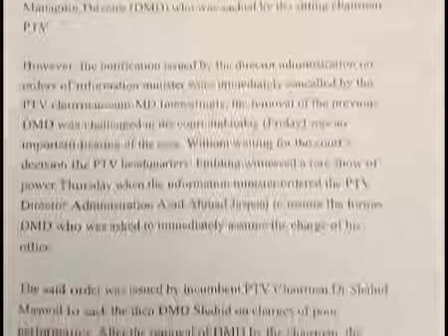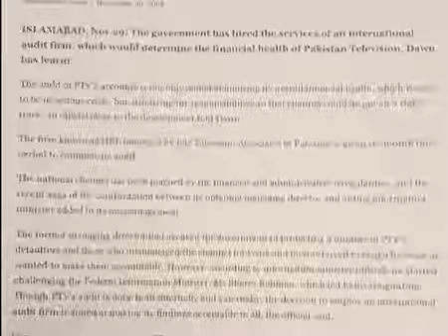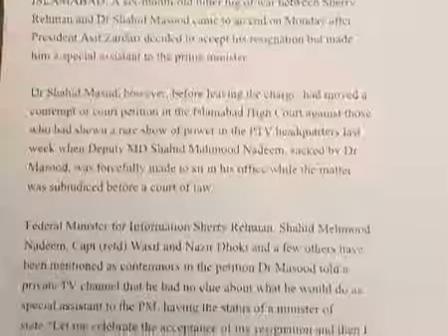Dr Shahid Masood | PTV Corruption Case Today (Creation TV)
He talk with all viewers regarding our PTV Corruption Case Today
Dr. Shahid Masood Pakistan No. 1 Anchor Person

Creation TV
All type of creation in world